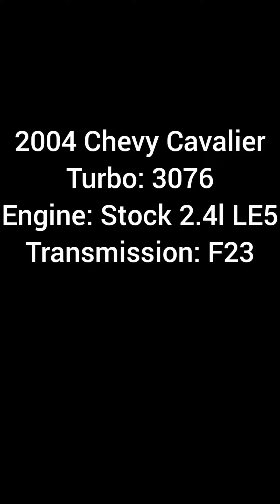Turbo Cavalier 1/8th Mile Drag Racing!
These are the only Cavalier track videos I have so far but I will be getting more soon 🤓 I'm shooting for a low 7 in the 1/8th this year.